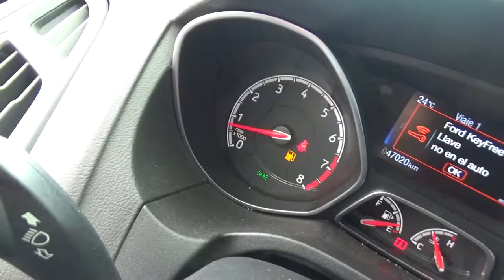Ford / Focus / 2016- GL353832